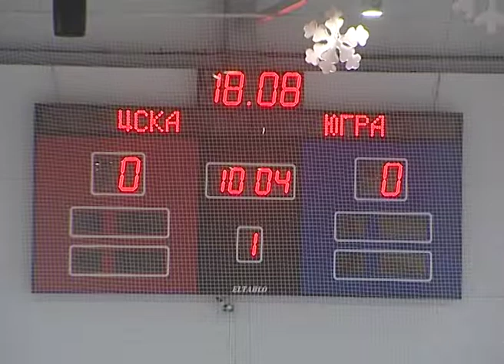8 хоккейных команд сражались за призовые места в турнире «Прорыв»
Итоги матчей регулярного хоккейного турнира «Прорыв» среди команд юношей 2002 года рождения подвели в выходные дни в ледовом комплексе «Сергиев Посад». За призовые места сражались 8 коллективов: «Югра» из Ханты-Мансийска, подольские «Витязи» «Северная звезда» из Москвы, московский «ЦСКА», хоккейные клубы «Юность» и «Дмитров», омский «Авангард», и «Крылья Советов» из Москвы.